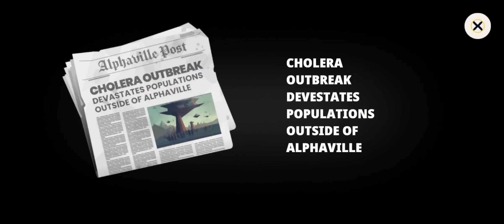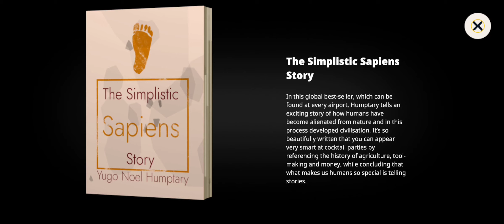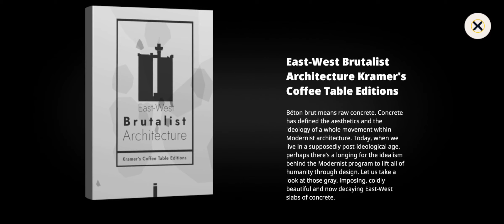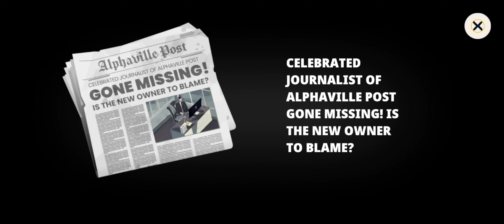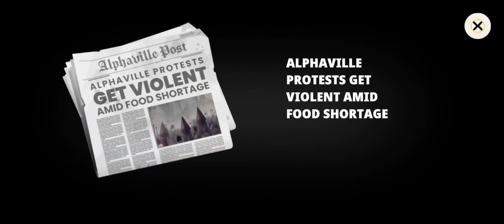Highwater - World Without Pity - Episode 06/ Hightower